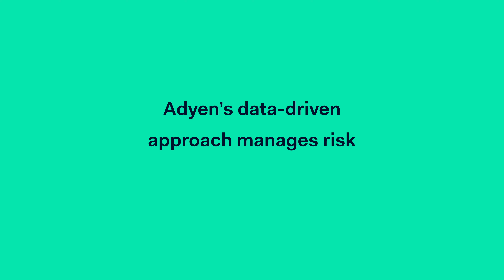Adyen - Risk Management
Part of the 'Payments 101' series we animated for Adyen.

We are Kinsmen Collective. A design-driven production company. We specialise in illustration, animation, concept, video and photography.